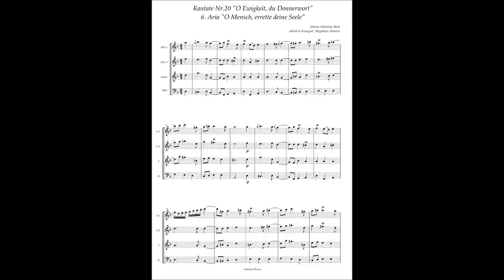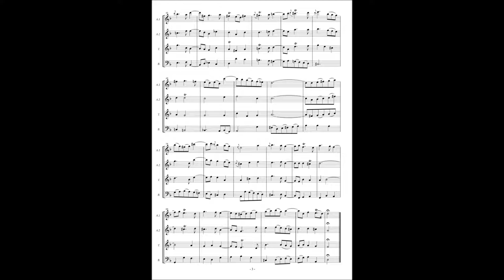Johann Sebastian Bach, Cantata No 20 / 6 Aria "O Mensch, errette deine Seele"